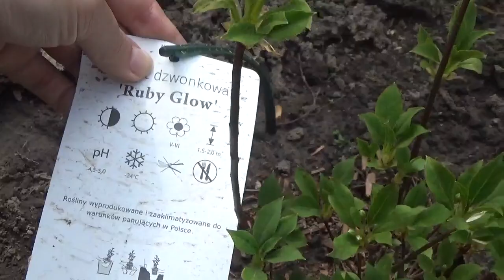Ogród w maju. Dosadzam byliny do rabat. |Ogród Jadzi #28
Zapraszam na majowy spacer po moim ogrodzie. Pokażę jak zakwitły rośliny cebulowe (szafirki, tulipany) Ponieważ uwielbiam zmiany w ogrodzie, ciągle dosadzam nowe byliny (piwonie, krwawnik, zawilce, maki czy wiesioł błękitny.